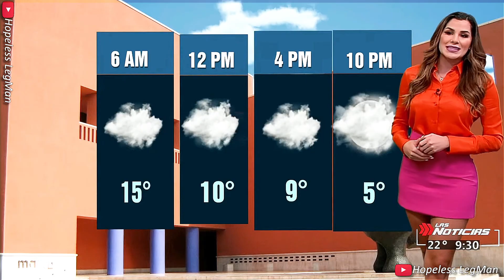Paola Tanguma 2022 Feb 02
Paola Tanguma presenting a very crisp, mesmerizing, professional weather forecast while wearing a pink miniskirt.